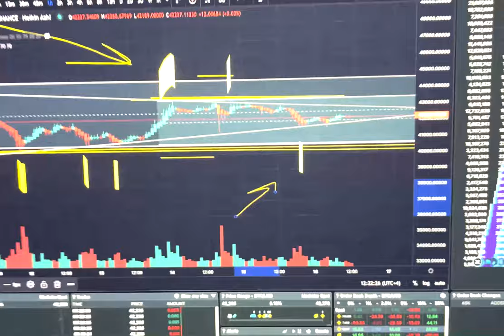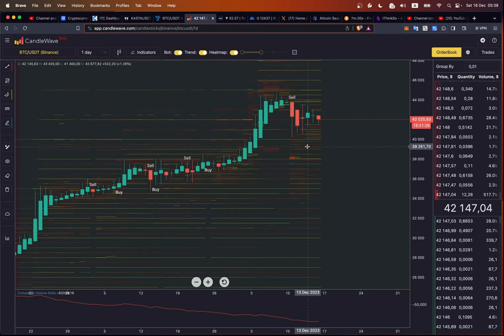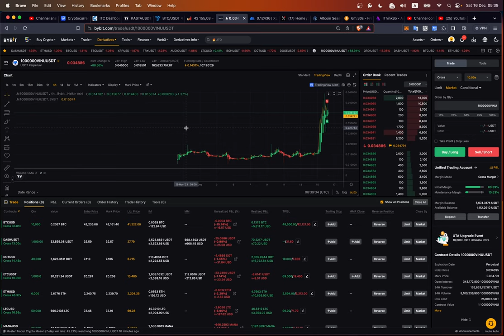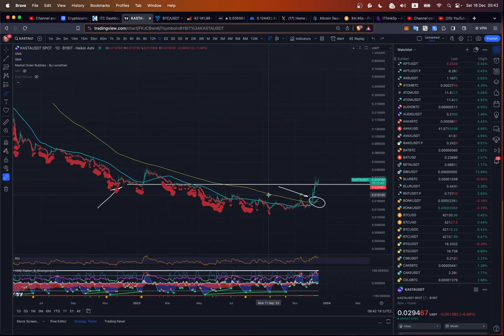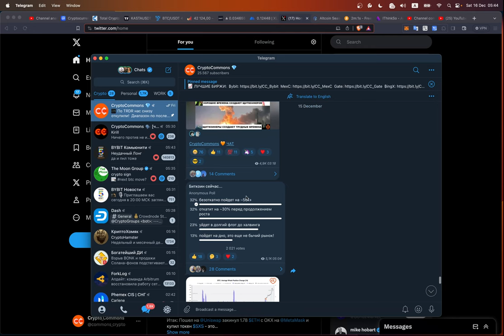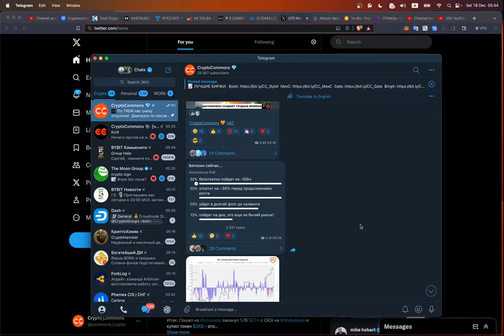БИТКОИН СЕЙЧАС!!! 👀 ВАЖНО! ЛОКАЛЬНЫЕ УРОВНИ / а также АЛЬТКОИН на 100х!!!!!!!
BTC: 1JcJgpSHbrRwgnvLeteXNfNXxLgpDuxyMP
ETH: 0xC8b0CF755bec8155D371676D77A579D7E15fd7eD
DASH: XuhZGGGezSEqnDq5ETBkiMc4ARfS6UxQAi
LTC: LfGpGJjkcrgZV12VNnQdEx79uHgeHSS8oG